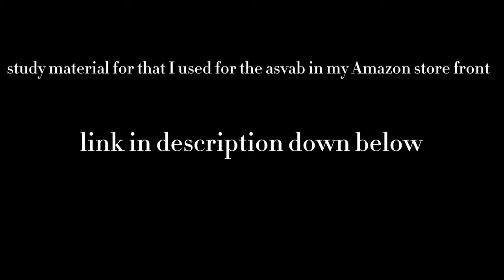Airforce BMT Experience: week 0, asvab, meps, in processing + arrival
hey guysss! welp that’s how week 0 of Airforce Bootcamp went for me ! hope you guys enjoyed, make sure y’all leave a like comment and go ahead and subscribe to see more! thankss!